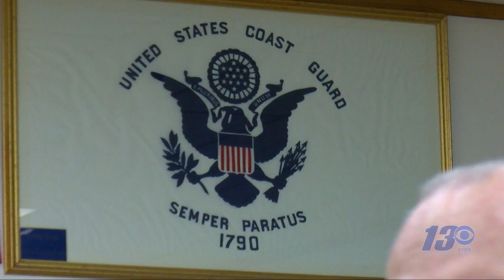WWII Veteran thanked in a very special way